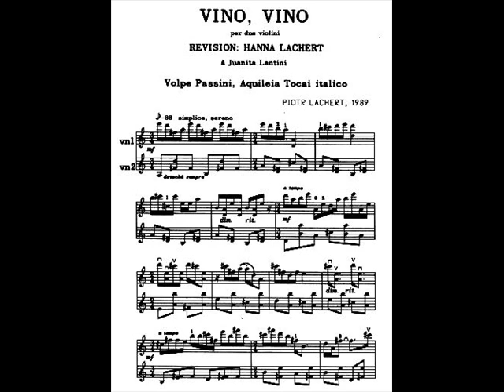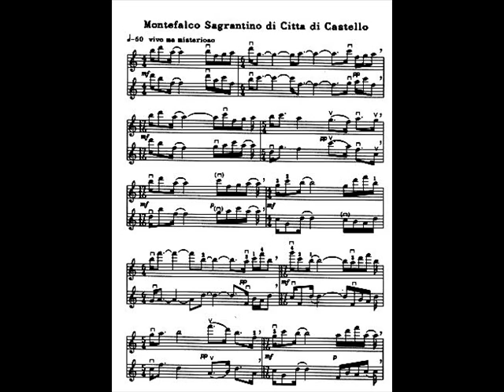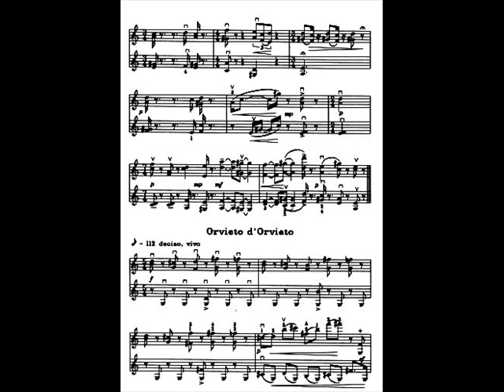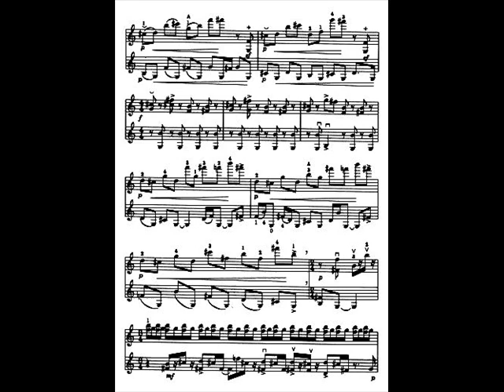Violin Duo Lachert & Ziskel plays Lachert (Vino, vino part 1)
Piotr Lachert - Vino, Vino; suita per due violini, part 1; Hanna Lachert, Yulia Ziskel (live)